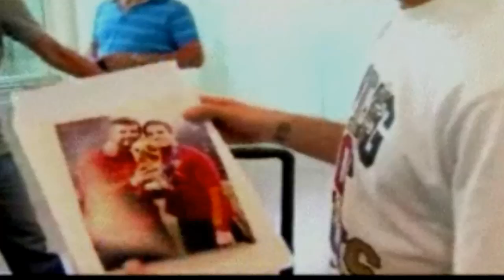Cesc y Pique - Need You Now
we love fabrique,it's the perfectest bromance in this universe:)

Need you now by Lady Antebellum,one of cesc's favorite songs which reminds him of someone loool